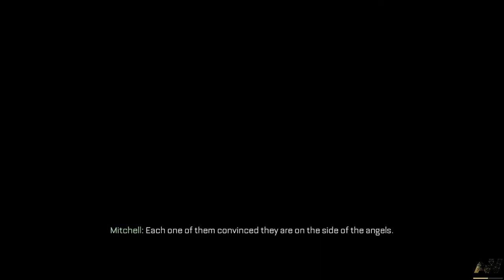Call Of Duty Advanced Warfare Mission "Captured" Walk through PC Part 14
One step closer to take down ATLAS. What will sentinel do when they had to bust through heavy atlas forces and how they will escape from the prson when captured by the atlas, watch the video to find out.

Diclaimer: Call of Duty franchise owns all the copyrights of this game.